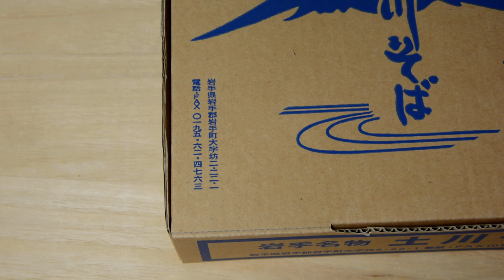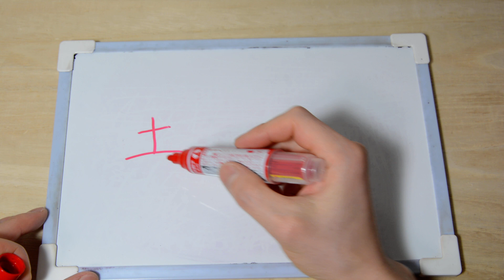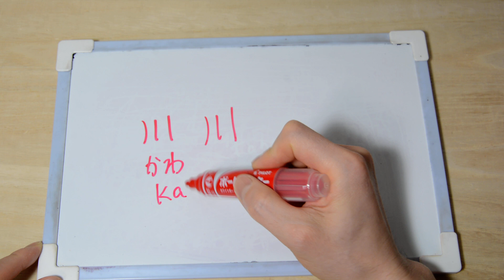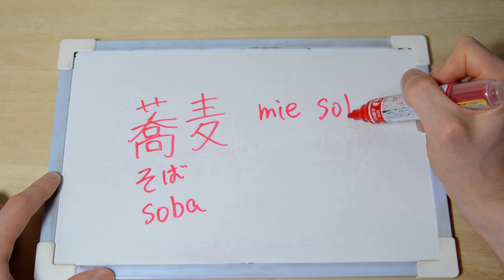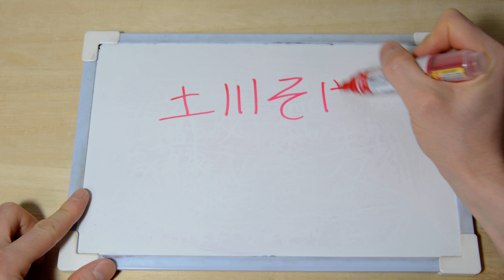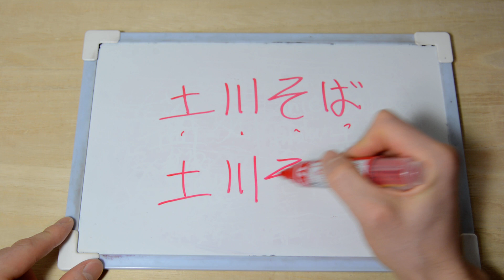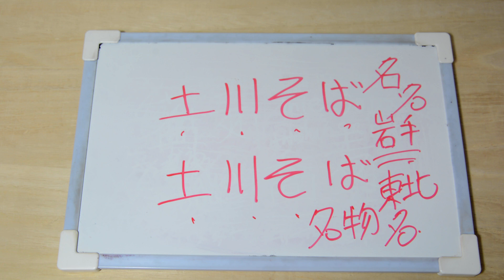【Belajar​ Bahasa Jepang membaca&menulis Kanji】Tsuchikawa soba 土川そば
↑　Klik